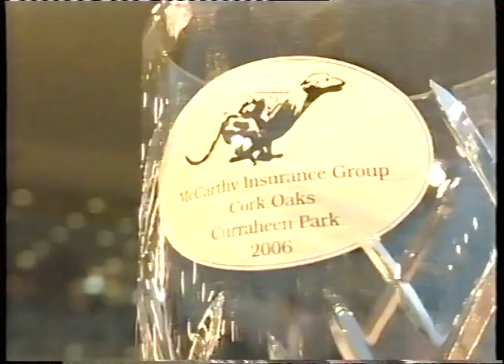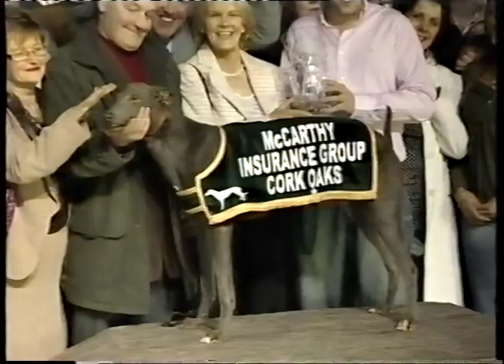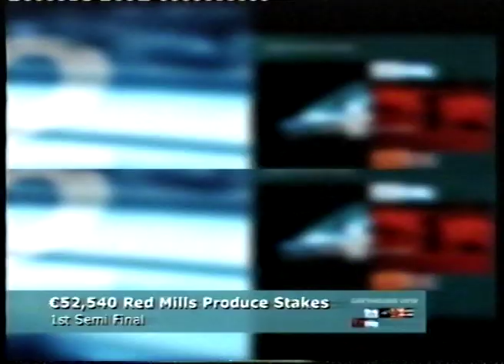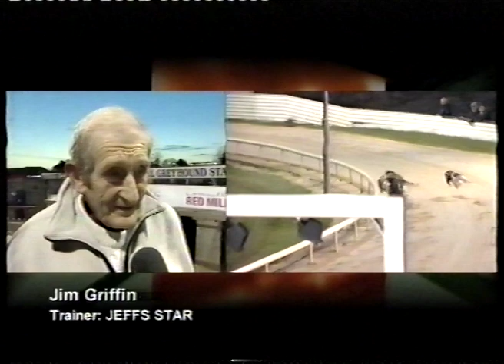Greyhound View S02 Ep 85 25-4-06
This 2006 Greyhound View includes  the Cork Oaks Final from Curraheen Park, the Ladbrokes 600 Quarter Finals in Shelbourne Park, the Produce Stakes Semi-Finals in Clonmel and they visit trainer Peter Cronin.